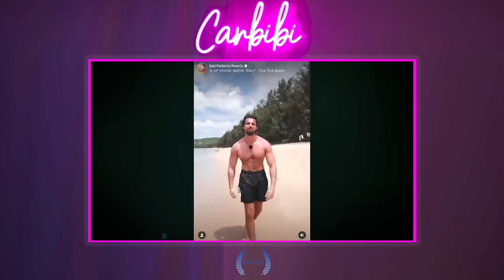Damit rechnet ihr nie !!! 😛 CRINGE AWARDS 2022 - Die Nominierten Teil 3/3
Cringe Awards 2022 !!! Teil 3/3 der Nominierten - Wer bekommt am Ende den goldenen Carbibi !? ;)

🖥️ Mein Equipment im Video
Mein Leuchtschild im Video